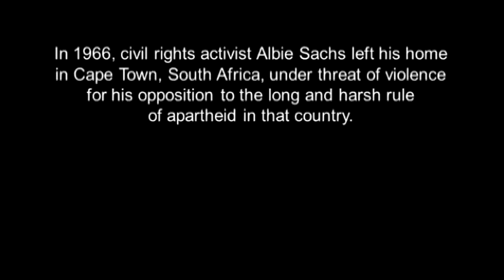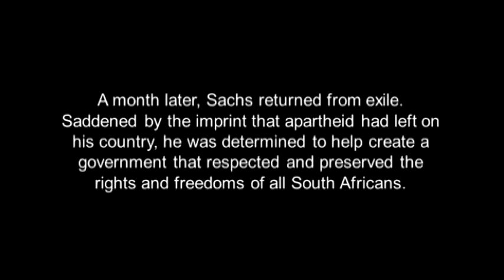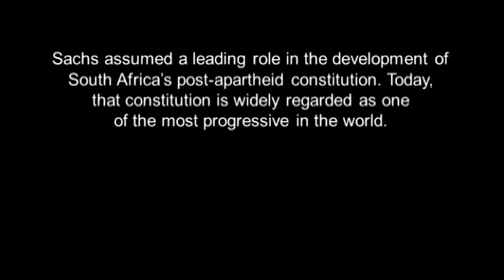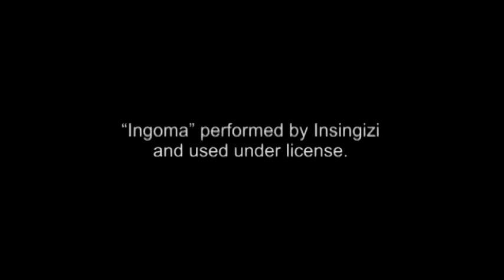South Africa's Journey to Democracy: Reflections by Albie Sachs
Civil rights activist Albie Sachs visited the Mott Foundation on June 4, 2013, and watched for the first time archived news footage of his 1990 return to South Africa after living 24 years in exile. Sachs, who helped draft that country's post-apartheid constitution and served as a justice on its constitutional court, also reflected on the changes and continued challenges in South Africa's journey to democracy. Mott has been funding efforts to strengthen civil society in South Africa since 1988.

Video footage of Sachs' return to Cape Town provided by the Community Video Education Trust in Cape Town, South Africa. The song "Ingoma" is performed by Insingizi and is used under license.